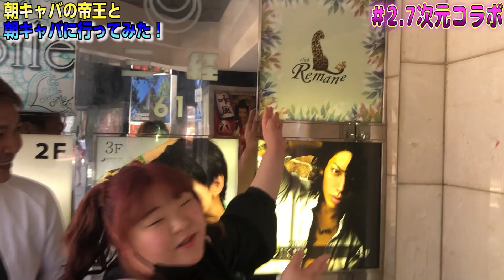【泥酔】朝キャバの帝王と朝キャバ行ってみた!!!ベロベロ【#2.7次元コラボ】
疑似体験ホスト CLUB EDEN 一条ヒカル～出会い編～ 【バイノーラル/ASMR】
ホストTVで話題の「あおいちゃん」💕

今回は「#2.7次元」さんとコラボ👏
そして「朝キャバの帝王」ことyoutubeちゃんねる「けんたとたかひろ」でおなじみのけんたさんと朝キャバにいってみましたーっ🤗
たくさんお酒飲まされて泥酔状態!?!?

質問コーナーもあるよ♡

超大盛り上がりな泥酔動画!

【あおいのお悩み相談コーナーの質問はこちら↓↓
質問箱】

LINE  ID12130494